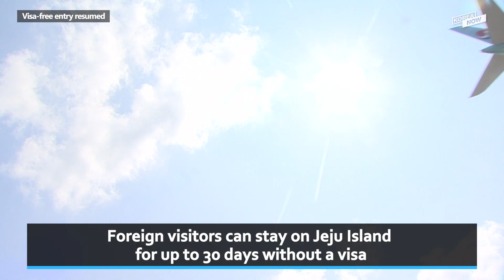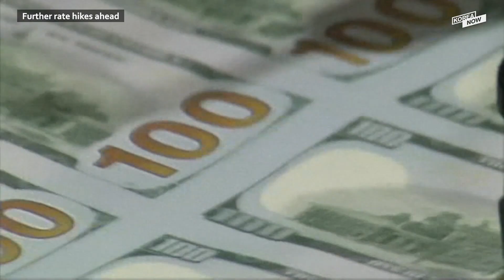People celebrate 1st Children’s Day after back to normal / Visa-free entry at Jeju airports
1. Visa-free entry to be allowed at Jeju, Yangyang airports

2. S. Korea braces against market volatility after U.S. Fed's rate hike

3. People celebrate first Children’s Day after ‘back to norm